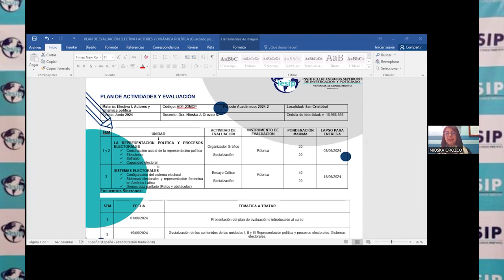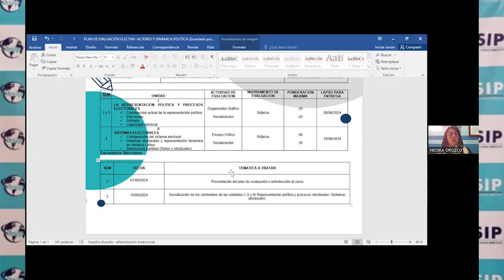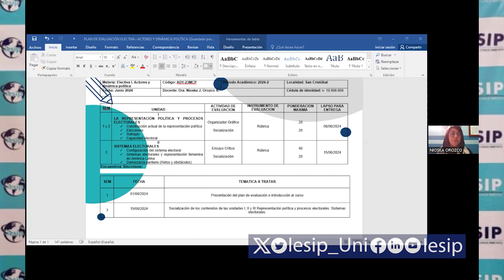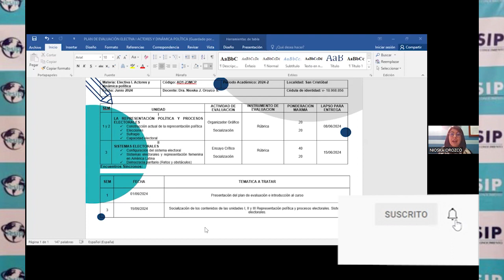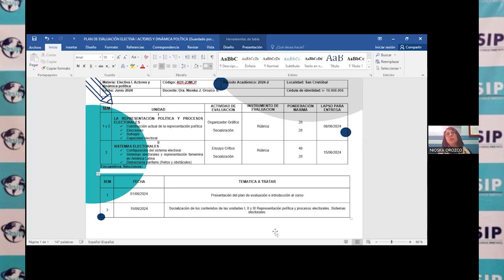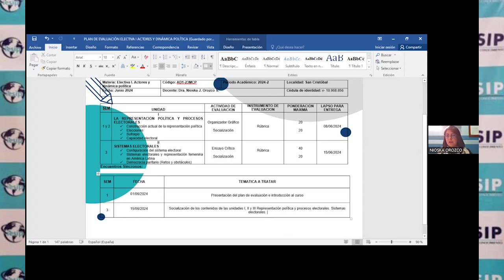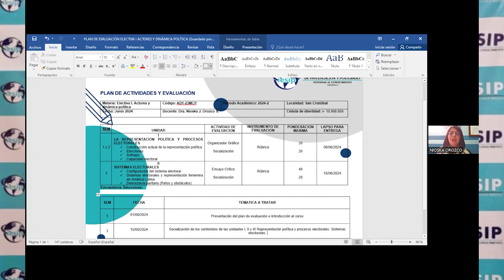|Postgrado| Maes en Ciencia Política - Actores y Dinámica Política (Electiva I) - Dra. Nioska Orozco